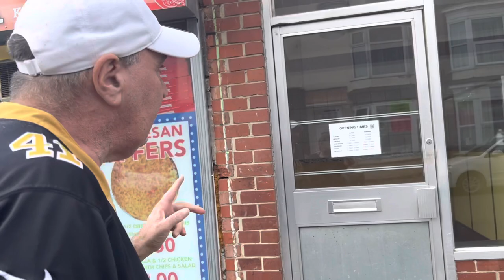BRIAN & LEE DUFFYS FAVOURITE CURRY HOUSE